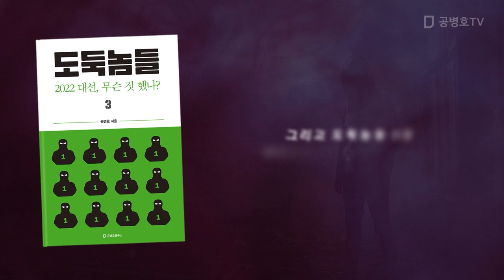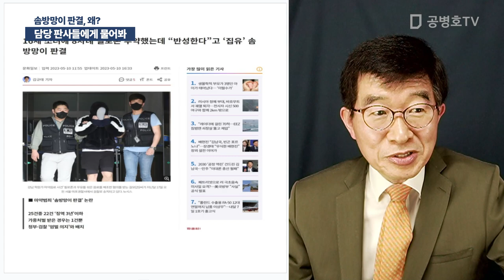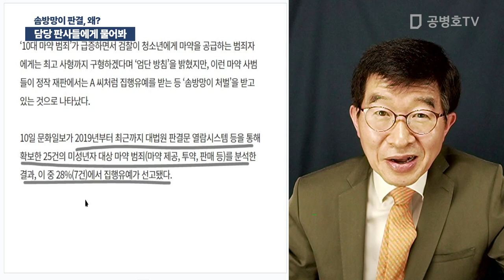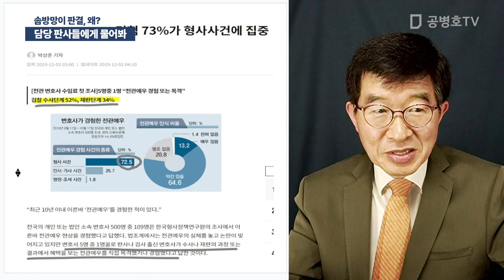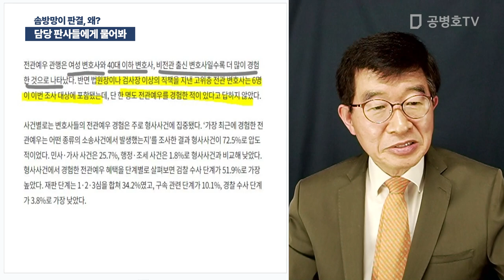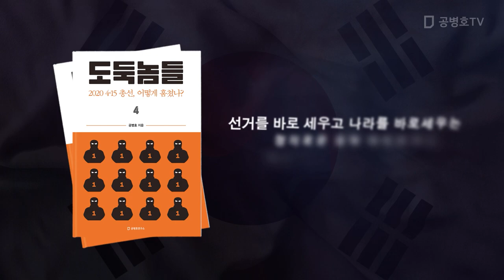담당 판사들에게 물어봐 / 솜방망이 판결, 왜? [공병호TV]